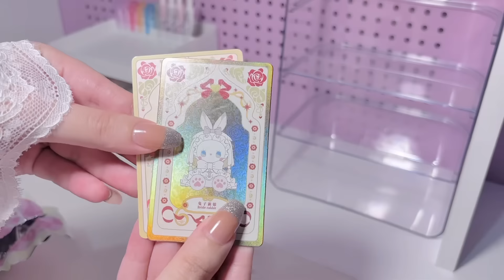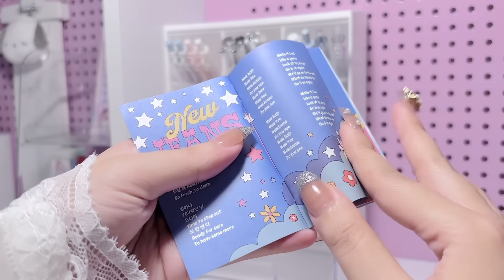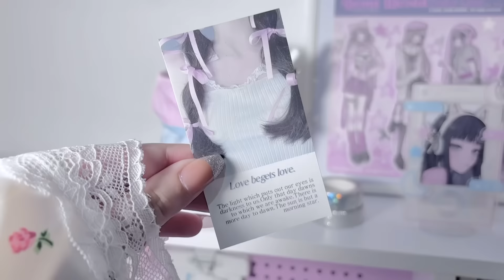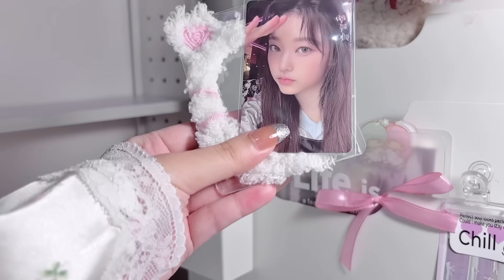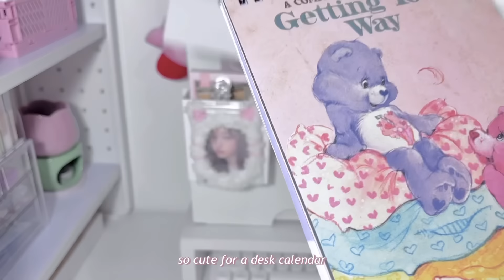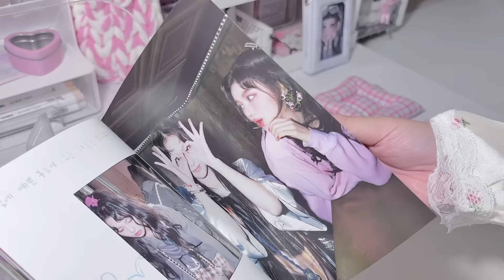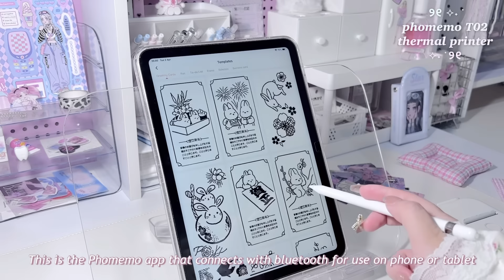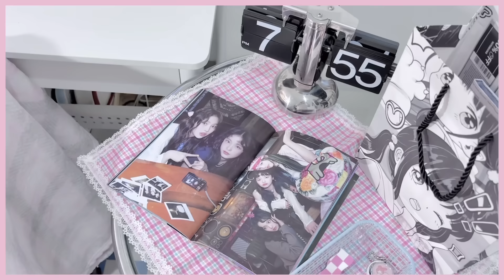Chill night desk makeover | decorating my desk 2024 🎀 pink cozy aesthetic ୨୧♡ (lots of stationery)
Hey friends! Welcome to moinpeach channel

Timelines
00:27 - desk makeover
05:05 - iiGen stationery unboxing SANRIO items
08:02 - desk makeover
14:43 - phomemo t02 thermal printer
17:54 - Final result (end)

🌸 Thank you very much iiGen stationery 🌸

🎀New customers get 25% sitewide discount on their first order( code: CACTUS25 )🎀

🌸 Thank you very much Phomemo 🌸

The T02 printer can print texts, photos or almost everything on your phone, and also edit them in the APP.

🌸 Music

Edit : VLLO, canva